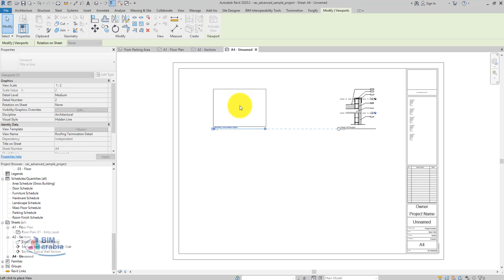Drag a view to move it from one sheet to another arabic